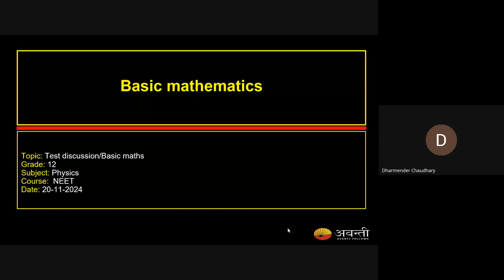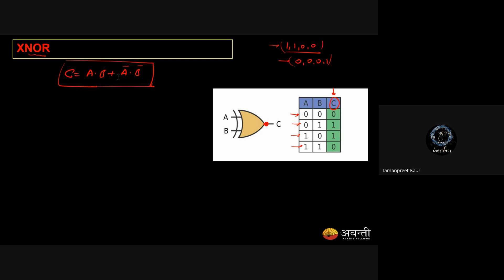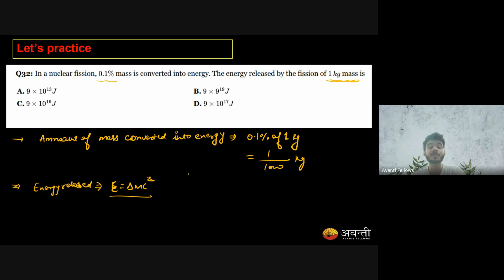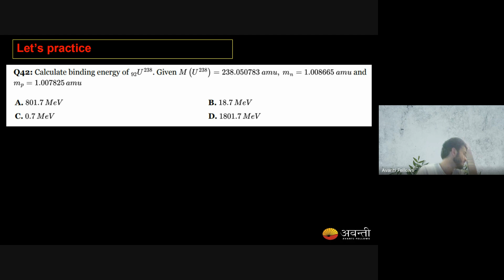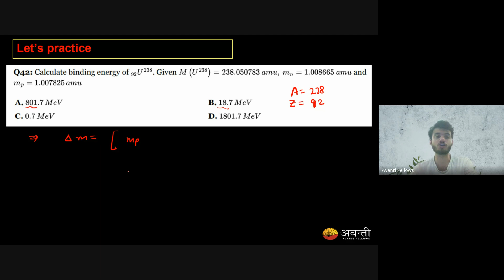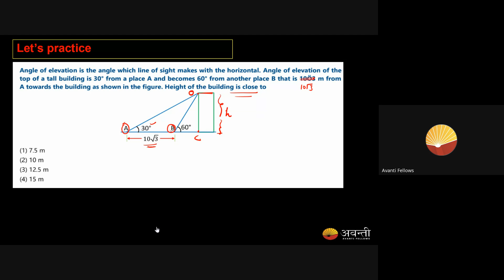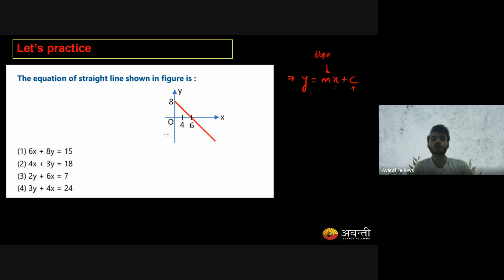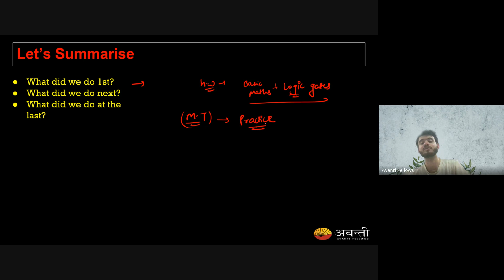Test Discussion/Basic Mathematics | 12th NEET Physics | 20th Nov, 2024